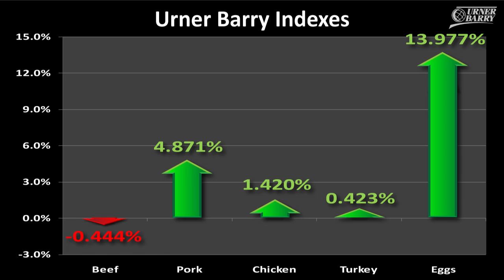Tyson Foods 3Q Profits; Week in Review for Poultry/Red Meat; Egg Update; Market Index